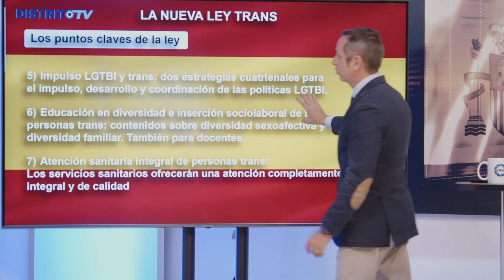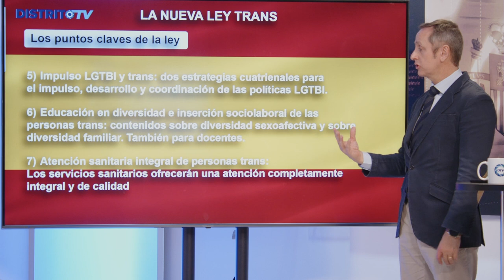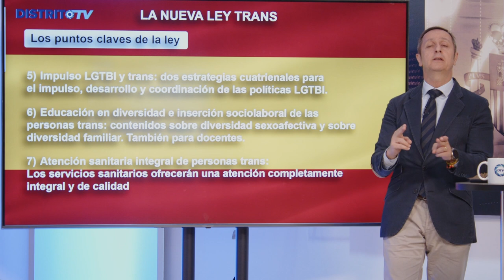CARLOS CUESTA:La ley trans será un desastre para las jóvenes.Son soldados de una revolución MARXISTA